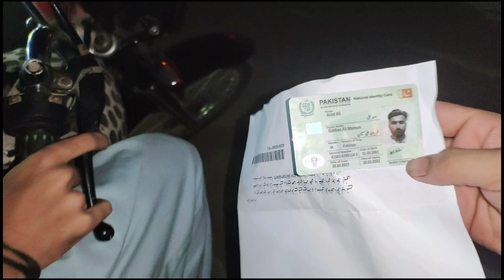Itne Khawari 🥵🤯 ki Ajj Mana Nadra ma __ Vlog be sy ni bana 😞 (The Romeo Asad)